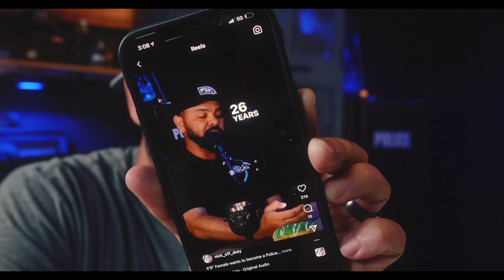Is there a Height Requirement to become a POLICE OFFICER?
Recently on the Donutshop Podcast I was asked a question about requirements to become a police officer. More specifically I was asked a question about height requirements. A viewer wanted to know some advice on becoming a police officer even though she was 4'9". I got some negative comments on the original trailer post, so I've decided to respond to some of those comments.

@nick_off_duty on IG

Lenses-
35-100mm main cinematic
12-35mm main vlogging

Music Creds: